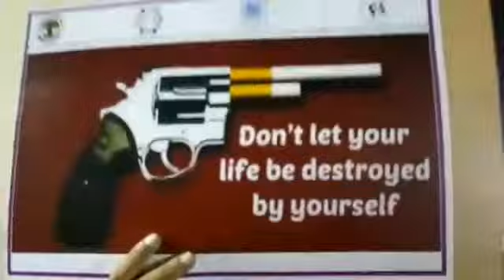Navartri Celebrated 2017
Theme based garba Youth deaddictions performed at Anand Vidyanagar